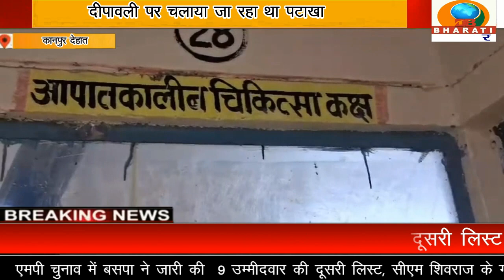कानपुर देहात :दीपावली पर पटाखा फटने से एक बच्चे की मौत व चार घायल